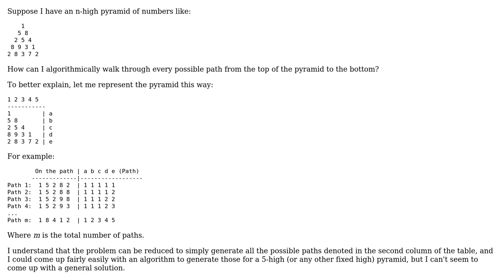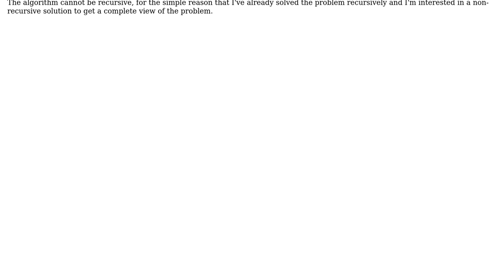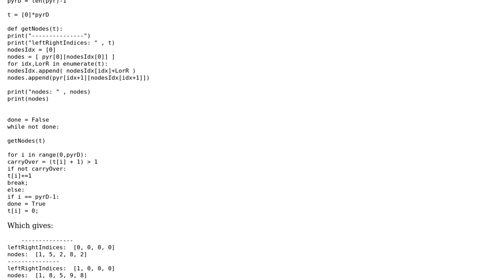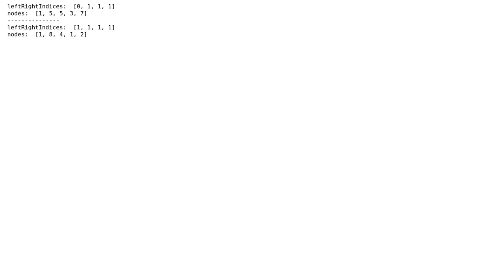Software Engineering: Generating combinations algorithmically (2 Solutions!!)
Software Engineering: Generating combinations algorithmically

With thanks & praise to God, and with thanks to the many people who have made this project possible! | Content (except music & images) licensed under CC BY-SA | Music | Images & others | With thanks to user rrrrrrrrrrrrrrrr user Gabriel user Brendan and the Stack Exchange Network Trademarks are property of their respective owners. You are responsible for your own actions.